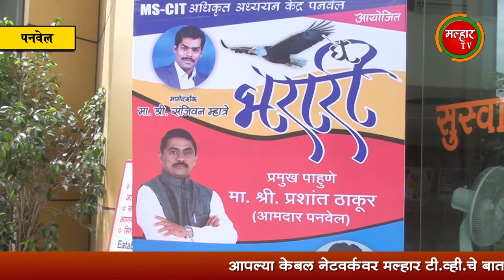एमएससीआयटी अधिकृत अध्ययन केंद्र पनवेलच्यावतीने करिअर संदर्भात 'घे भरारी' विशेष कार्यक्रमाचे आयोजन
जागतिक मुक्त बाजारपेठ संकल्पनेमुळे गेल्या दशकात करिअर नियोजनाला अनन्यसाधारण महत्व आले असून बौध्दीक संपदा क्षेत्रात भरारी प्राप्त करण्यासाठी व्यक्तीमत्व विकासातून आत्मविश्वास मिळतो, असे प्रतिपादन भाजपचे रायगड जिल्हाध्यक्ष आमदार प्रशांत ठाकूर यांनी आज (बुधवार, दि. १३) येथे केले.
         एमएसआयटी अधिकृत अध्ययन केंद्र पनवेलच्यावतीने पनवेल शहरातील आद्य क्रांतिवीर वासुदेव बळवंत फडके नाट्यगृहात विद्यार्थ्यांकरिता करिअर संदर्भात 'घे भरारी' या विशेष कार्यक्रमाचे आयोजन करण्यात आले होते. त्यावेळी आमदार प्रशांत ठाकूर यांनी विद्यार्थ्यांना आपल्या भाषणातून यशाचा मूलमंत्र दिला. या कार्यक्रमास मराठी चित्रपट 'टाईमपास' फेम अभिनेता जयेश चव्हाण, संजिवन म्हात्रे, एमकेसीएलचे कोकण समन्वयक व कार्यक्रमाचे प्रमुख आयोजक जयंत भगत, एमकेसीएलचे नटराज कटकधोंड, कौस्तुभ कुलकर्णी, हितेश जोशी, मेधा गाडगीळ, यांच्यासह विविध इन्स्टिट्यूटचे प्रतिनिधी आणि विद्यार्थी मोठ्या संख्येने उपस्थित होते.
        यावेळी आमदार प्रशांत ठाकूर यांनी विद्यार्थ्यांशी संवाद साधताना आपल्या जीवनातील काही प्रसंग त्यांच्यासमोर मांडले. बिकट वाट वहिवाट नसावी असे सर्वांना वाटते, मळलेल्या वाटेवरून सर्वच रस्ता काढतात मात्र काट्याकुट्याची तमा न बाळगता स्वतःच वाट तयार करून त्या मार्गाने मार्गक्रमण करतो, त्याला खऱ्या अर्थाने यशाची दिशा मिळते, त्यामुळे संकटे आव्हानांना तोंड देत पुढे जायचे ठरविले तर नक्कीच आपण निश्चित केलेला मार्ग यशस्वी करतो.  प्रसिद्धी व यशाच्या शिखरावर असणाऱ्यांचे आपण नकळत अनुकरण करत असतो, ते साहजिकच आहे पण आपणही आपली चांगली ओळख निर्माण करून समाजामध्ये आदर्श निर्माण केले पाहिजे, यासाठी मनात आत्मविश्वास भरला गेला पाहिजे व त्याकरिता करिअर नियोजन महत्वाची भूमिका बजावणार आहे. निश्चितच जागतिकीकरण व स्पर्धेच्या युगात स्पर्धांमध्ये स्पर्धा निर्माण झाल्या आहेत, मात्र त्यात यशस्वी होण्यासाठी लक्ष केंद्रित केले पाहिजे, असे आमदार प्रशांत ठाकूर यांनी सांगून त्यासाठी आवडते क्षेत्र आणि पालकांचे मार्गदर्शन महत्वाचे आहे, असे आवर्जून नमूद करून प्रोत्साहन दिले.
        अभिनेता जयेश चव्हाण यांनी आपले करिअर कसे घडले याबद्दल विद्यार्थ्यांना मार्गदर्शन केले. पालकांचे मार्गदर्शन अवश्य घ्या असा सल्ला त्यांनी देतानाच नाट्य व सिनेमा क्षेत्रातही संधी आहेत, ज्यांना आवड आहे त्यांनी त्याचाही विचार करून त्यामध्ये करिअर घडवावे, असेही ते म्हणाले. यावेळी संजिवन म्हात्रे यांनी, शिस्त, धेय्य सिद्धांत, सकारात्मक दृष्टीकोन, वेळेचे नियोजन, समर्पण, संपर्क आदी विषयावर विद्यार्थ्यांना सखोल मार्गर्दशन केले. तसेच एमकेसीएलच्या क्लिक (KLIC English Msf) या आगळ्या वेगळ्या कोर्सविषयीही त्यांनी विद्यार्थ्यांना माहिती दिली. यावेळी एमकेसीएलचे नटराज कटकधोंड, कौस्तुभ कुलकर्णी व हितेश जोशी यांनी प्रेझेंटेशनद्वारे विद्यार्थ्यांना '२१ व्या शतकातील आव्हाने' या विषयावर मार्गदर्शन केले.
       या उपक्रमात आयोजक म्हणून बाईट कॉम्प्युटर्स पनवेल, डेटाकॉम टेक्नॉलॉजीज पनवेल, सिस्टीम इन्फोटेक कळंबोली, वेबटेक कॉम्प्युटर्स खांदा कॉलनी, एमएसआयसीटी एज्युकेशन पनवेल, श्री कॉम्प्युटर्स कामोठे, आकाश  कॉम्प्युटर एज्युकेशन कामोठे, मास्टर्स इन्स्टिट्यूट ऑफ इन्फॉरमेशन टेक्नॉलॉजी तळोजा, शाहू इन्स्टिट्यूट ऑफ इन्फॉरमेशन टेक्नॉलॉजी नवीन पनवेल यांचा सहभाग होता.